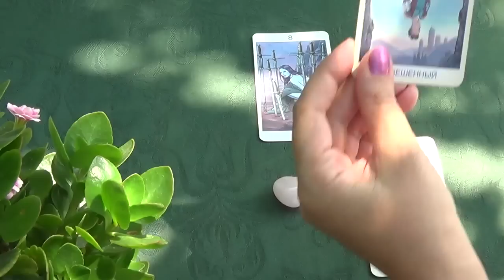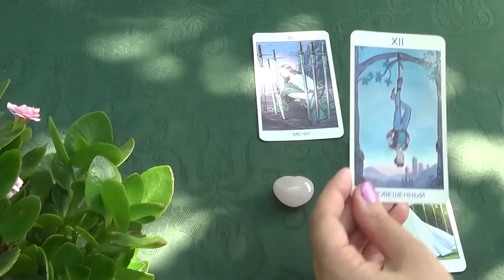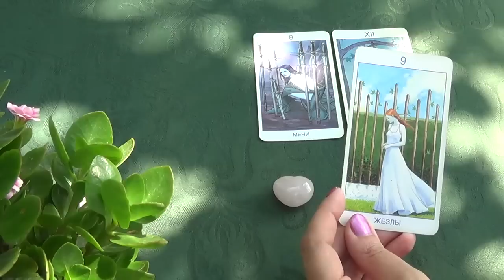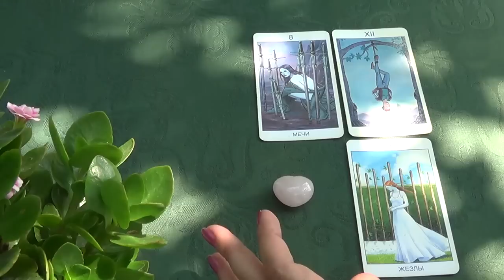Стрелец, совет Купидона на сентябрь 2015. Любовный гороскоп.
В раскладе использовано Таро Секретов (Марко Нидзоли).